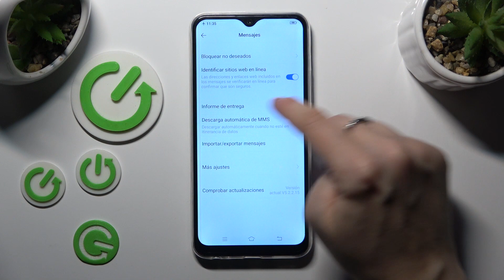Cómo activar opción de informe de entrega de mensajes SMS en Vivo Y17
Con nosotros descubrirás cómo asegurarte de recibir notificaciones de entrega cuando tus mensajes de texto son recibidos por el destinatario en tu Vivo Y17. Sigue estas instrucciones para personalizar la configuración de mensajes SMS y mejorar tu experiencia de comunicación, manteniendo un seguimiento más preciso de la entrega de tus mensajes.

Habilitación del informe de entrega de mensajes SMS en el Vivo Y17.
Tutorial sobre cómo activar la opción de confirmación de entrega de mensajes de texto en el Vivo Y17.
Cómo asegurarme de recibir notificaciones de entrega de mis mensajes SMS en el Vivo Y17.
Cómo habilitar la función de informe de entrega de SMS en Vivo Y17.
Cómo configurar y activar el reporte de entrega de mensajes de texto en el Vivo Y17.